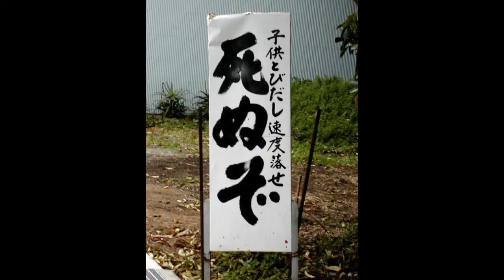【衝撃１７連発】面白すぎて頭おかしくなる！